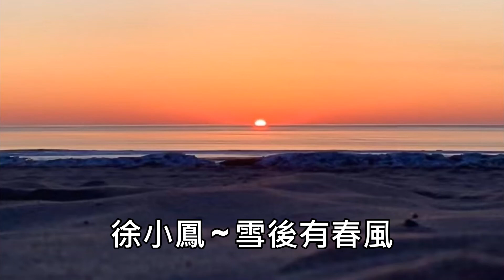徐小鳳 ~ 雪後有春風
11318. 徐小鳳 ~